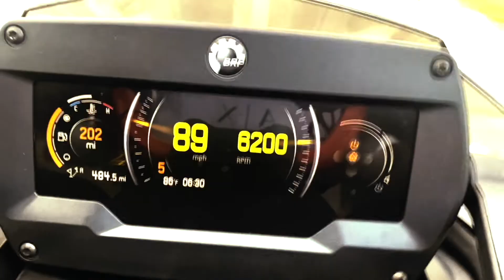On The Road To Indianapolis and AirBNB Review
Headed to midwest fest 6 from Chicago to Indianapolis, IN. Also checking into our AirBNB next to Lucus Oil Stadium